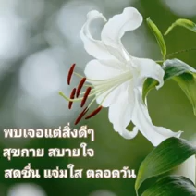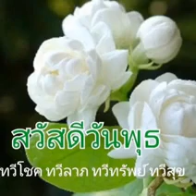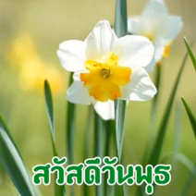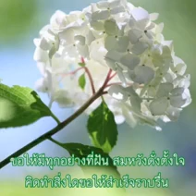สวัสดีวันพุธ"ยิ่งกว่าเสียใจ"